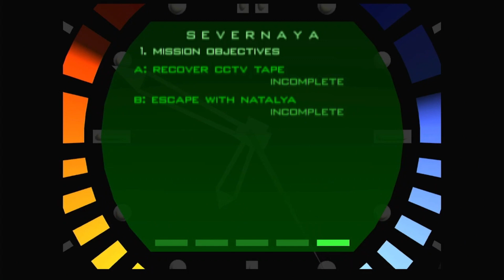Goldeneye 007 episode 7: They stole the Goldeneye!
Howdy do folks, in the episode of frostedfluffs gaming stuff, agent 007 finds himself in detention with the hall monitor. And as we all know in the the spy world, spy gadgets are half off on Tuesdays, which Bond won’t make it too if he’s trapped in his cell all day. So, he teams up with Natalya, they uber themselves a chopper, and start mowing down baddies to make it to spy gadget Tuesdays!